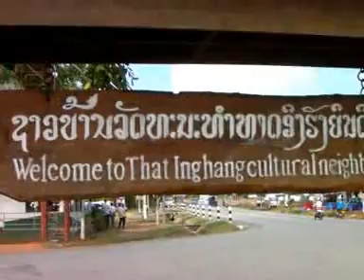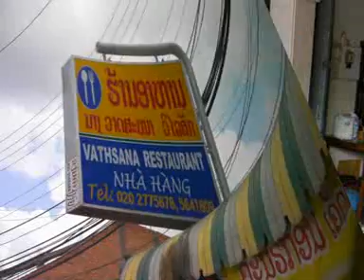N° 19 ...Savannakhet-Seno du 16-05-2011 avi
ride bike with freind on sunday Savannakhet- séno round trip 60km